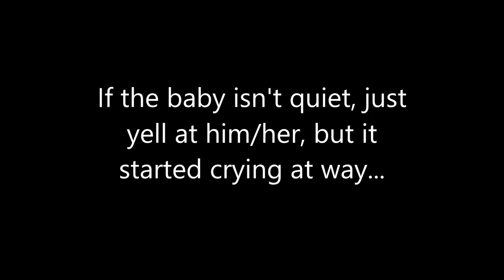The Stupidest Way to Make the Baby Quiet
Yelling the Word: Baby BE QUIET!!!